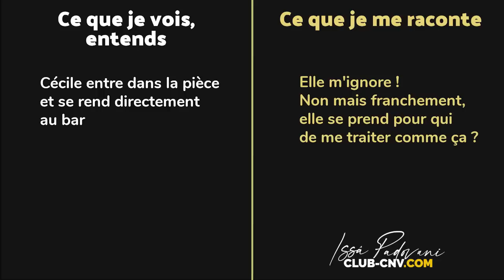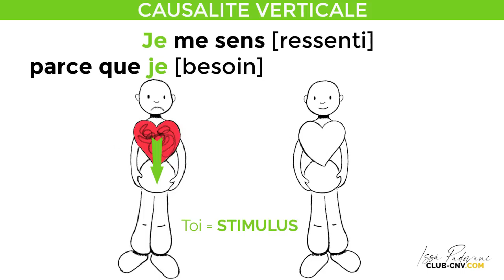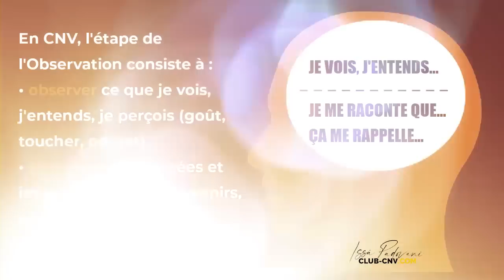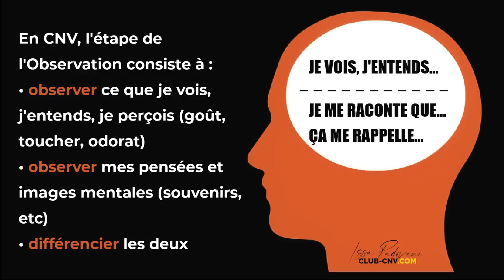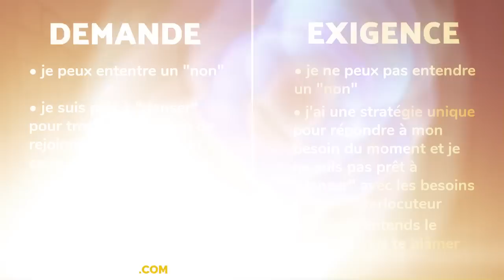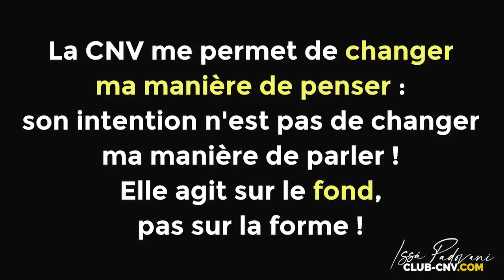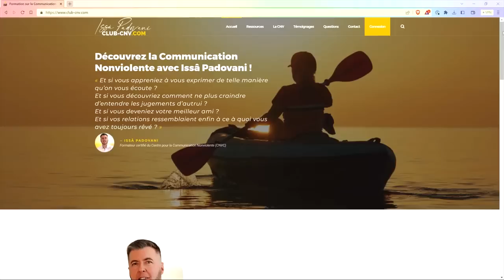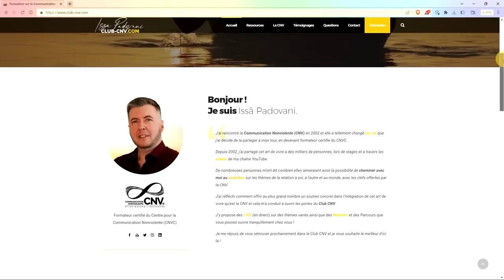🦒 La CNV n'est pas une manière de parler !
Cliquez sur PLUS pour voir les détails ⏬⏬⏬

Tu souhaites :
•  Participer à des stages :
Sur Internet :
• Découvrir et intégrer la Communication Nonviolente :

💬 Vos commentaires me permettent d’échanger avec vous
  ♥️  Vos Like me permettent de savoir si ce que je partage contribue pour vous
📣 Vos partages permettent la diffusion de ce que je partage à davantage de personnes